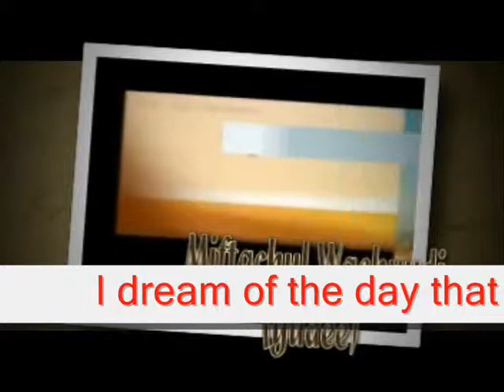dream of the day - Miftachul Wschyudi (Yudee)